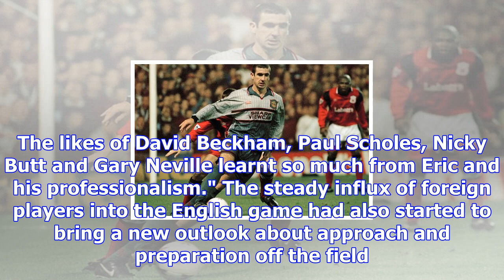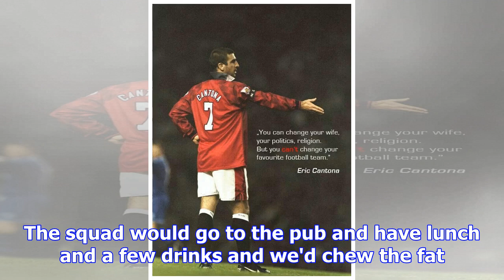Eric cantona: the man who changed manchester united's history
Alex Ferguson had kept the name of Cantona in his memory bank after the Frenchman had tormented his ...